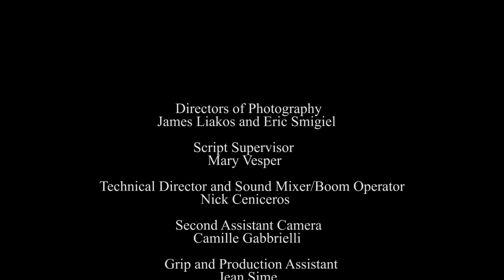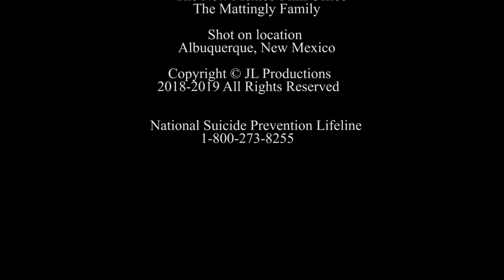A DAY IN THE PARK (2019) | Award Winning Short Film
Short award-winning film on overcoming depression when two strangers connect on a park bench. It's important in life to speak one's truth and get things off our chest so that we can process, heal, and move forward. This was a very personal project for us, and we hope that it helps others who are also going through challenges. A Day In the Park is about how pain can affect one's stand of mind, and well-being, and how sometimes all a person needs is to be heard. We hope this film inspires you as much as it inspired us! That helps a lot!

Directed by James Liakos
Starring Jules Archuleta, James Liakos
Written and Produced by M. Vesper, James Liakos
Cinematographer: James Liakos, Eric Smigiel
Sound Recordist&  Mixer: Nick Ceniceros
Editor: Nick Ceniceros

Shot on the Canon 5D Mark II

WINNER - Best Social Drama - Mindfield Film Festival, 2019
Official Selection - Canada Shorts Fest, 2019
Official Selection - Gallup Film Festival, 2019
Official Selection - Mindfield Film Festival, 2019
Premiere - Jean Cocteau Cinema in Santa Fe, 2019